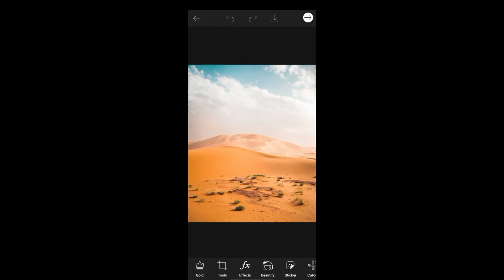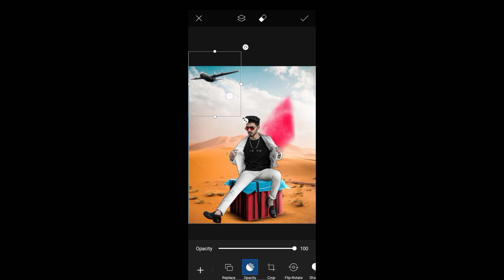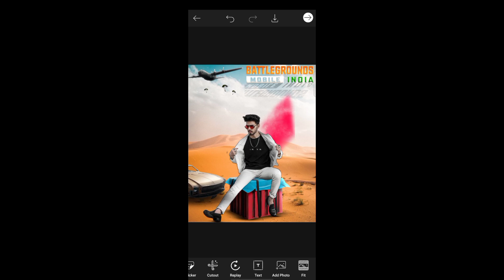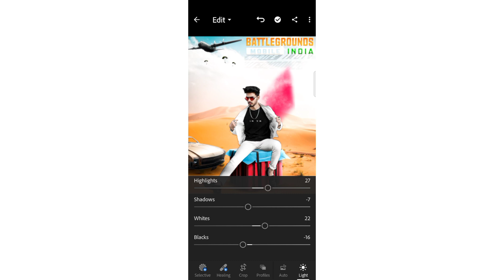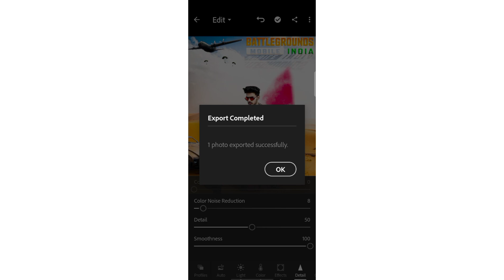Battleground Pubg mobile In India Photo Editing Tutorial 2022 l Pubg Lover Photo Editing 2022 l SE